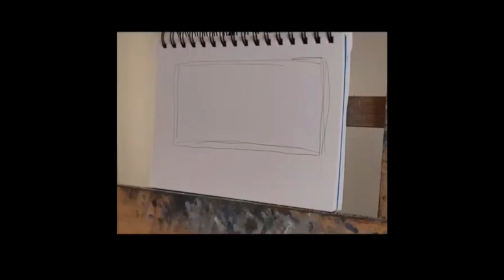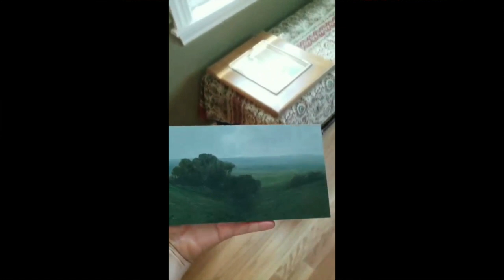Erin Spencer | Painting Insights Podcast | S01E02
This week our guest is Erin Spencer.